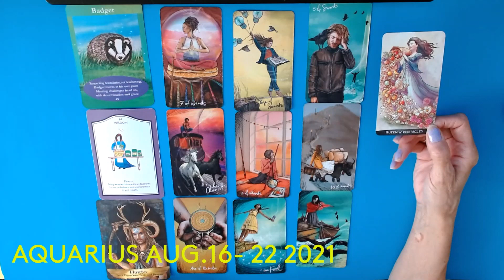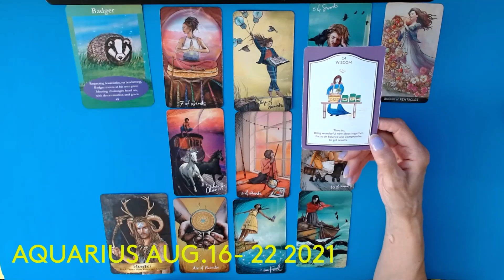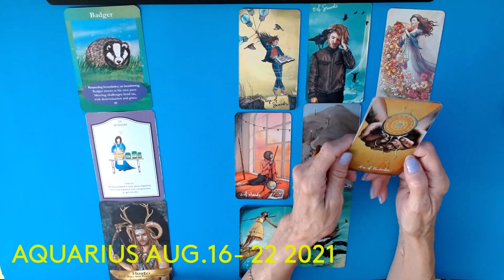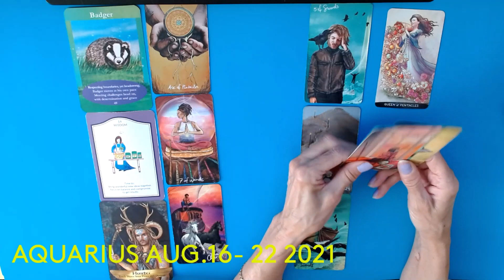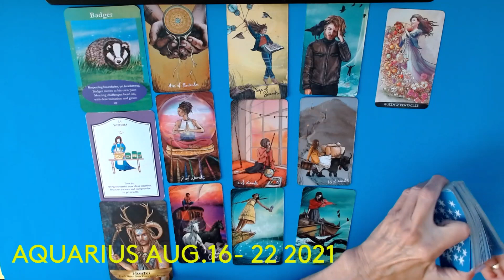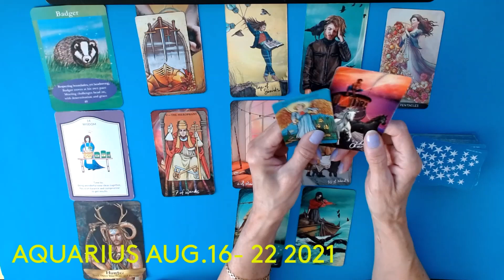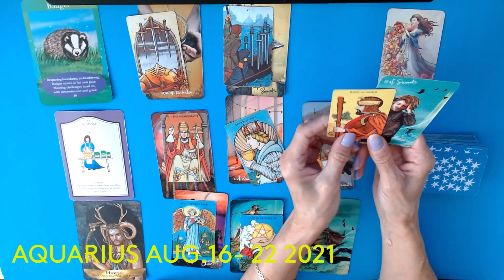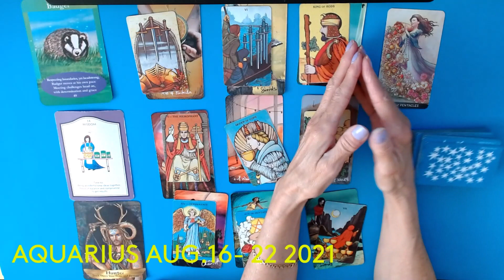AQUARIUS* AUG. 16- 22 2021* DON'T GIVE UP ! CHALLENGE PAYS OFF ! REWARDS !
45 min. $100
1 Hour . $150 .. Very detailed reading and many clarification cards
1 QUESTION READINGS ... VIA EMAIL ONLY .. $20 .. 24 HR.  time span
CATEGORY ENTERTAINMENT
CARDS USED TODAY : THE LIGHT SEERS TAROT,GREGORY SCOTT TAROT , TIME TO SHINE ORACLE , ANGELS AND ANCESTORS ORACLE, HEIDI MESSENGER ORACLE